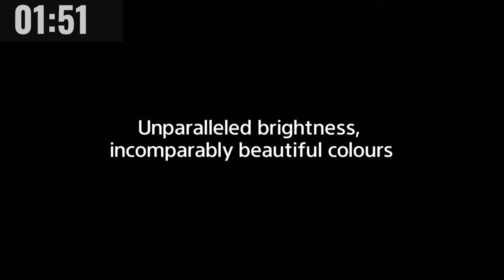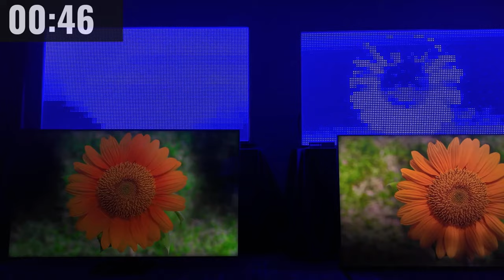2024 Sony Bravia 9, 8, 7, Soundbars Q&A!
Answering your questions about 2024 Sony Bravia 9, 8, 7 and how Sony will wreck Dolby Vision this year!
chapter index
0:00 Intro 2024 Sony TV Lineup
3:57 Sony X90L carries over
4:55 X95L refresh = Bravia 7
6:41 A80L refresh = Bravia 8
7:06 Amazon Calibrated vs Dolby Vision
16:56 Bravia 8 OLED
18:20 Bravia 9 miniLED
21:45 4000 nit content
24:00 Bravia Cam!
25:03 Bravia 3 confusion & Nomenclature Rant
29:29 No QD-OLED?
31:46 Bravia 9 sizes in USA & Europe
33:04 4K Bravia 9 vs 8K QN900D (samsung)
38:44 Viewing angle of Bravia 9
40:56 Best for Sports Samsung QN900D?
45:44 LG G4 vs Sony A95L for Apple TV and PS5
50:40 2024 Soundbars Bar 9 and Quad
1:01:58 Master Series Branding?
1:09:04 Sony Theater U vs Air Pods Pro
1:13:52 2024 is the year of MiniLED
1:23:04 Sony X95L vs Bravia 7
1:32:55 Bravia 9 doesn’t need tone mapping?

2024 Sony  Bravia TV Game Changer Wrecks Dolby Vision with Bravia 9, 8
sony tv,dolby vision,bravia 7,bravia 9,bravia 8,sony oled,2024 sony tvs,sony miniled,sony bravia 9